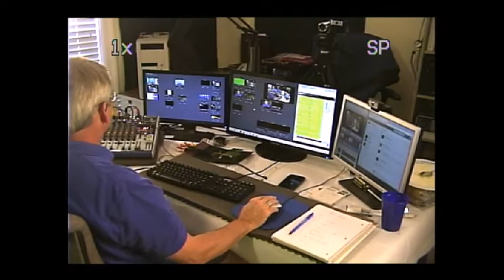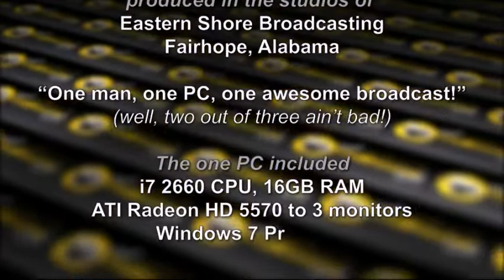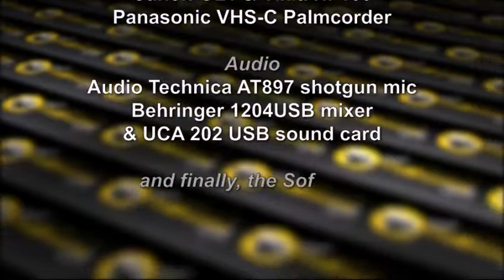Using Wirecast AND VidBlaster! "Oh, my!!" says That VidBlaster Guy!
On today's show, Tom's reveals that he is using Wirecast for encoding his stream. Oh my! Also he reports on his Logitech C930e webcam testing project. Plus he tries out a new chat room. Details on the Give-a-Way contest near the end of the show.

VidBlaster is amazing Live Video Production Software used all over the world for TV shows, Sports Events and Church Services. Join host Tom Sinclair as he unlocks the secrets and shows how video production experts use VidBlaster for their productions.

This show aired live on October 2, 2013 from our studios at Eastern Shore Broadcasting in Fairhope, Alabama, USA.

Tune in live next time and join us. It's Wednesdays starting at 3 pm ET, 8 UK. Tips & tricks to internet broadcasting from someone who's already made most all the mistakes!

We love comments & questions!